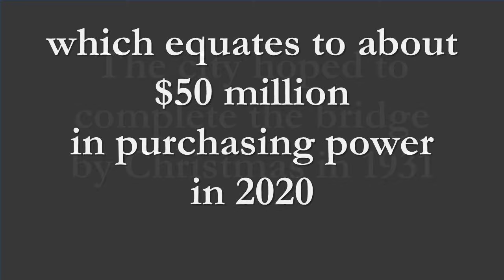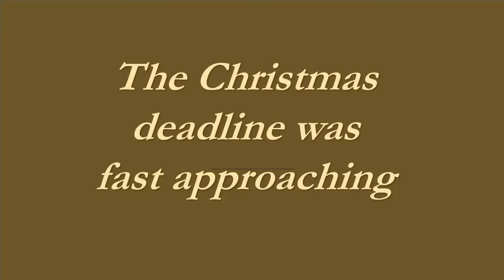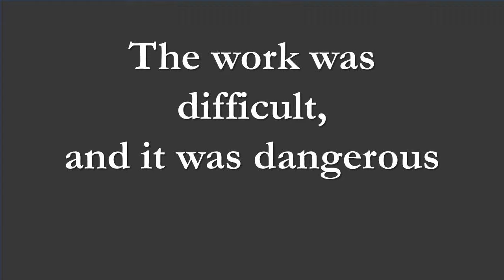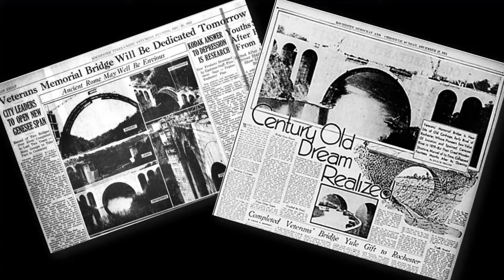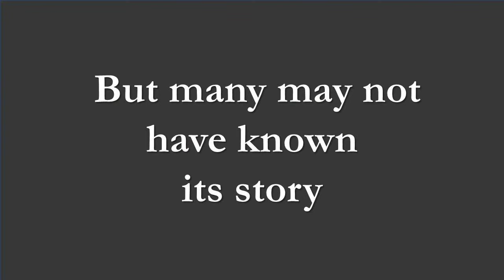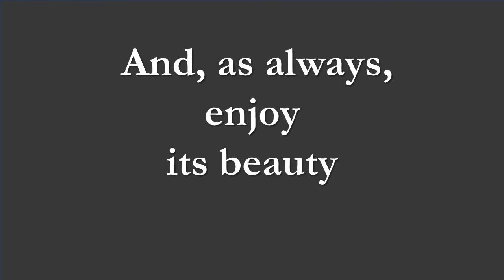The Birth of a Bridge - The Story of the Veterans Memorial Bridge in Rochester, NY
This nearly 10-minute mini-documentary documents the building of this architecturally significant bridge over the Genesee River in 1930 to 1931. In this collection of rarely seen photos taken by an engineer on the project, you will see its progression and learn the story behind its name. NOTE: The video states the bridge is cement; it is actually concrete.  {Cement is used to make concrete.)